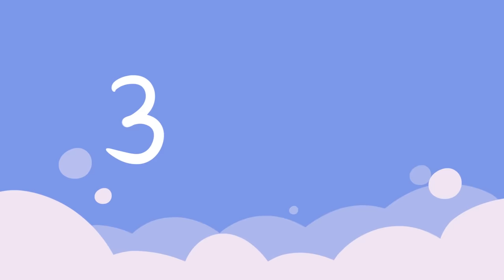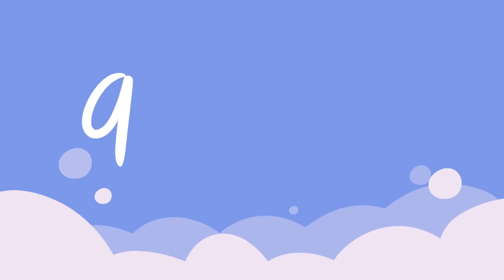10 Signs Someone’s Always Playing the Victim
Do you know someone who has a victim mindset that everyone is out against them and everything is completely out of their control? Do you find yourself drained while they stay in a perpetual state of discontentment? To better explore what a victim mindset is, in this video, we’ll discuss some of the signs someone is always playing the victim.

Playing the victim is also one of the most common self-sabotaging behavior. If you recognize these signs in yourself and want to be aware of more ways you're self-sabotaging, check out our video on the habits of a self-destructive person

Writer: Sidney Thompson
Script Editor: Isadora Ho
Script Manager: Kelly Soong
VO: Amanda Silvera
Animator: Sam Rain
YouTube Manager: Cindy Cheong

Brightside. (2020, February 13). 10 Signs Someoneâs Always Playing the Victim. BrightSide   Inspiration. Creativity. Wonder.brightside.me/inspiration-psychology/10-signs-someones-always-playing-the-victim-795792/

Nichols, N. (2020). 7 Signs Someone Is ALWAYS Playing The Victim Role. Nancy Nichols.

Raypole, C. (2019, December 12). How to Identify and Deal with a Victim Mentality. Healthline.

Schewitz, S. (2020, July 19). 10 Signs You Might Be Dating a “Victim.” Couples Learn.